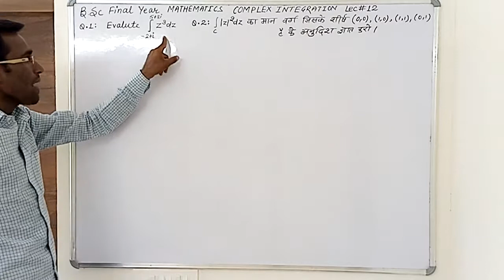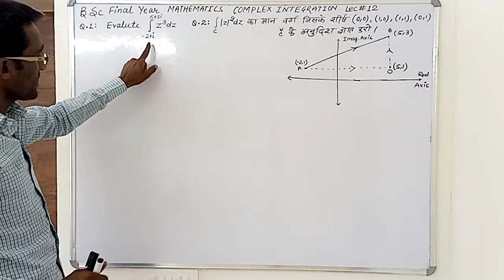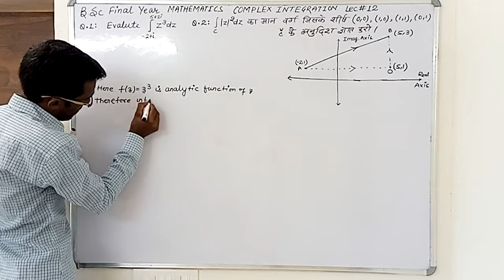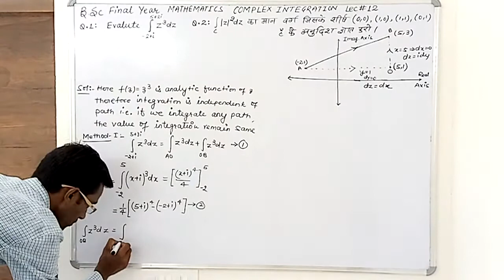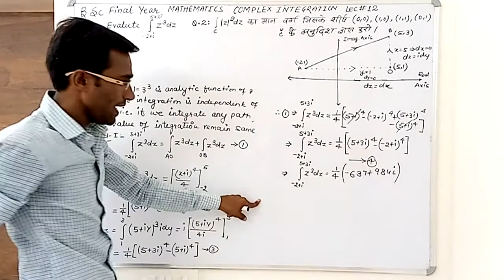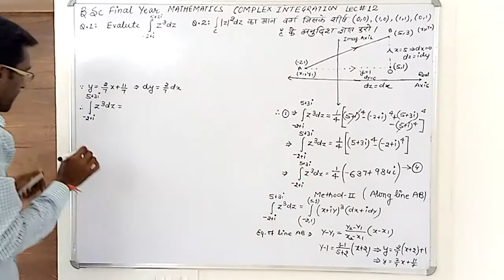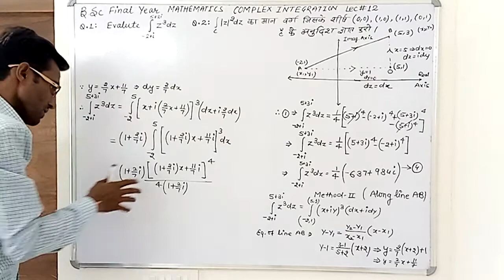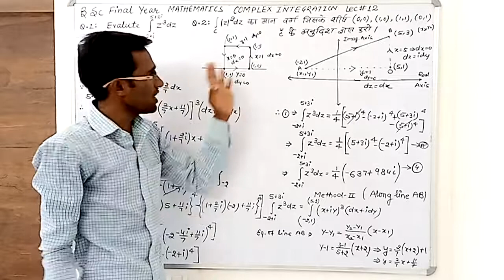B.sc final year maths complex integration problems lec#12